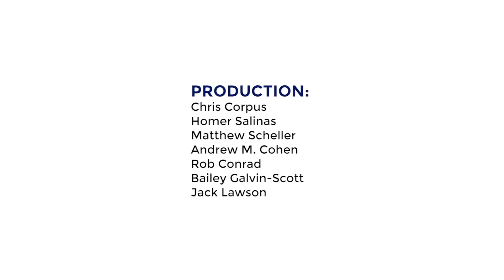[E1] Ocean Ramsey and Juan Oliphant — Sharks!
Ocean Ramsey and Juan Oliphant sit down with Greg Stone and share stories of their lifelong passion with sharks. Both Ocean and Juan live in Hawaii and run a company called One Ocean Diving, which focuses on studying the behavior of sharks and the effects of human contact with the species. As a marine biologist, Ocean studies shark behavior and body language to ultimately avoid negative perceptions and interactions with this species. The lively discussion touches on the unique qualities of sharks, overfishing, the diminishing of prey, and the negative image that sharks have which ultimately limits the compassion that is needed to protect and preserve these amazing animals. Ocean is a self-proclaimed ambassador for sharks and is an outspoken advocate for the survival and success of sharks in our oceans.

Join acclaimed oceanographer and conservationist Dr. Greg Stone on a journey of understanding and hope through our oceans with The Sea Has Many Voices podcast

Greg Stone has been an advocate for ocean conservation, sustainable industry, and marine research for decades. Spreading these ideas requires conversation and collaboration if we want environmental sustainability. He currently serves as Chief Ocean Scientist and board director for DeepGreen Resources, where he is responsible for finding sustainable ways to extract metal-rich nodules from the seafloor of the Clipperton Fracture Zone to provide minerals needed for the global transition to renewable energy.

Follow Greg Stone!